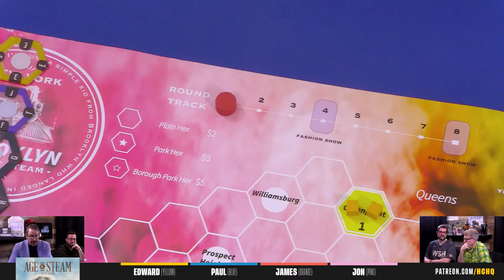Age of Steam - Brooklyn - 4p Teaching, Play-through, & Round table by Heavy Cardboard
Are you interested in learning how to play the Age of Steam map: Brooklyn?  Here is your chance! Edward, from Heavy Cardboard, teaches you how to play in this video.

Later, he is joined by James, Jon, & Paul for a full-game play-through.

Heavy Cardboard
321 Main St.